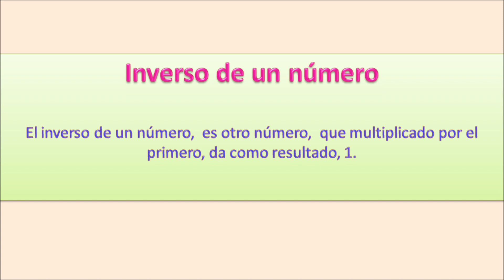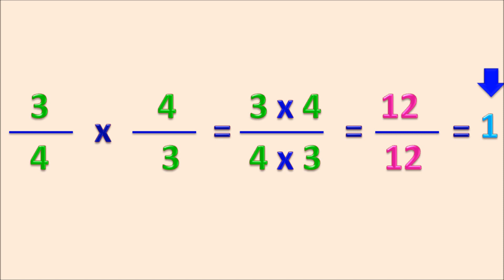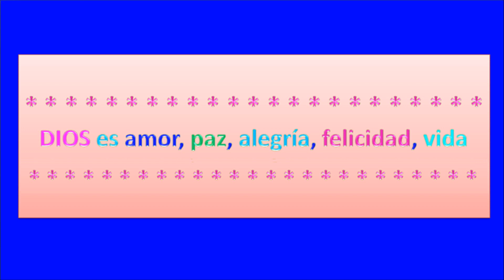Calcular el inverso de un número